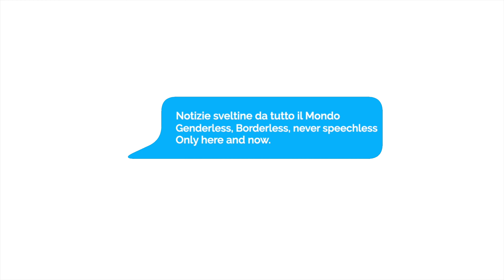Sveltine del 29.11.2020: Natale arcobaleno con spot inclusivi e un film LGBT+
Notizie Sveltine della settimana: ogni domenica selezioniamo e commentiamo alcune notizie a tema sessualità, genere, corpi. Trovi i link alle notizie qui 👇

IL NOSTRO LIBRO 📚
Sex Toys. Alla scoperta degli oggetti del piacere. Con istruzioni per l'uso.

Grazie per essere passat* di qui.
Buona ricerca del piacere!